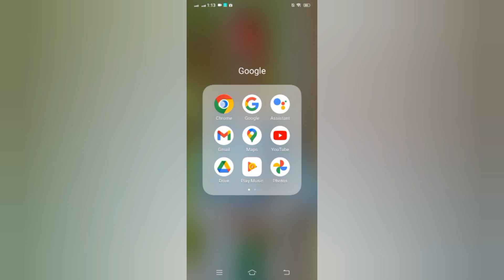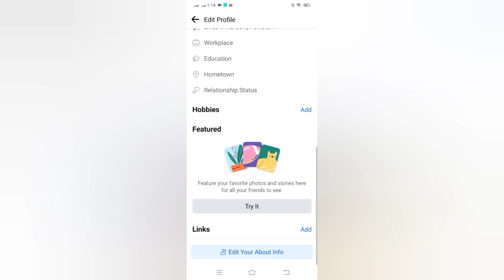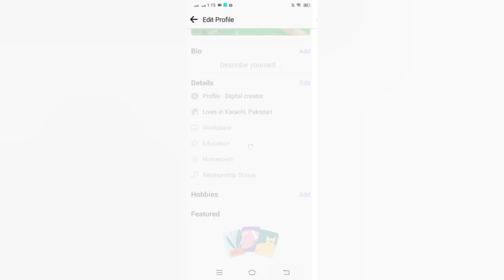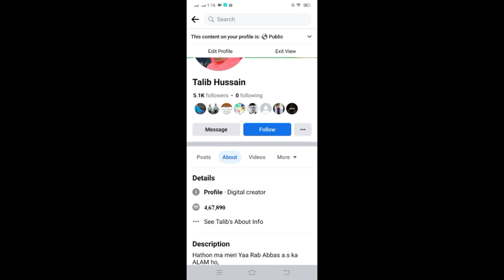How to get facebook Followers | how to increase facebook followers |facebook followers kaise badhaye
How To increase facebook FOLLOWERS & Get Unlimited FRIEND REQUEST 2019 in Hindi
followers too. in a day you can get automatically 5000+ friend request and get followers too

How to get real facebook followers in hindi
Increase facebook followers 3 tips
Facebook pe real followers kaise badhaye
 Facebook par followers kaise badhaye
 how to increase Facebook real followers
 Facebook pe original followers kaise badhaye

Quirios solved,
1.Facebook pe real followers kaise badhaye
2.Facebook par followers kaise badhaye
3.how to increase Facebook real followers 4.Facebook pe original followers kaise badhaye
5.How to increase real followers on Facebook
6. how to increase followers on facebook
7. Facebook pe original followers kaise badhaye

Full Quirios solved,
how to increase facebook followers free easy way 2019
how to get more followers on facebook
how to increase unlimited followers in facebook daily
gets unlimited followers on facebook
facebook par followers kaise paye
facebook par followers badhaye
How to increase unlimited facebook followers daily
facebook me unlimited followers badaye
fb par followers kaise badhaye
fb pe followers kaise badhaye
फेसबुक पर ज्यादा follower कैसे पाए
facebook pe followers kaise badhaye
facebook pe followers badhane ka tarika
Followers kaise badhaye
Followers kaise badhaye facebook 2019
kaise followers badhaye fb pe
how to increase friends request on facebook
how to increase facebook followers
how to increase fb followers
fb follow
fb auto followers
Fb auto  followers 2019
fb followers app
fb follower kaise badhaye
fb unlimited l
Followers
facebook unlimited followers
unlimited followers on facebook
unlimited fb followers
unlimited fb followers apk
best fb auto followers app
best fb auto followers app 2019
best fb followers
best fb followers app 2019
new fb followers 2019
new fb followers
new fb auto friend request 2019
best facebook follow app
best facebook auto followers app
best facebook followers app 2019
2019 fb followers
2019 fb liker app
2019 fb auto liker
2019 facebook liker app
2019 facebook followers kaise badhaye
2019 facebook liker
new 2019 fb liker
new 2019 fb liker app
new best fb liker
fb comment kaise badhaye
fb followers apk
fb auto followers app
fb auto followers kaise badhaye

facebook ad only profile you ok now,
fb like generator online,
how to get followers on facebook,
how to get friends request on facebook,
facebook followers 2017
how to incrise friend reqest,
move photos to top fb,

(Amazon Rs.260)
(Flipkart Rs.249)

(Amazon Rs.287)
(Flipkart Rs.349)

3D VR GLASS
(Amazon Rs.299)
(Flipkart Rs.345)

BLUETOOTH SPEAKER
(Amazon Rs.225)
(Flipkart Rs.322)

(Amazon Rs.414)
(Flipkart Rs.415)

(Amazon Rs.249)
(Flipkart Rs.245)

(Amazon Rs.298)
(Flipkart Rs.187)

(Amazon Rs.249)
(Flipkart Rs.249)

SELFIE STICK
(Amazon Rs.158)
(Flipkart Rs.169)

(Amazon Rs.595)
(Flipkart Rs.785)

(Amazon Rs.599)